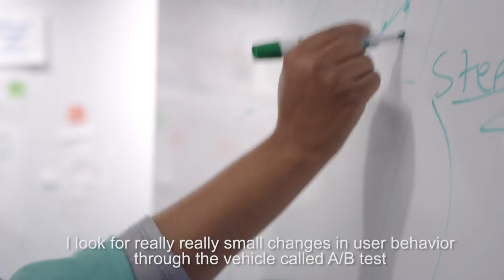Data Scientist Theresa Johnson: A she++ Short Film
A new she++ original short is finally here! Data scientist Theresa Johnson shares how she uses her skills to promote diversity on Airbnb's platform and what it's like to be a minority in tech. Many thanks to Airbnb and Theresa Johnson.